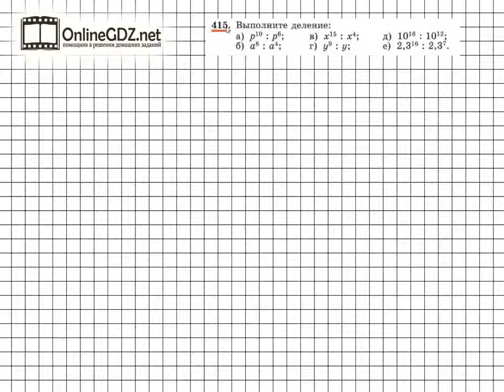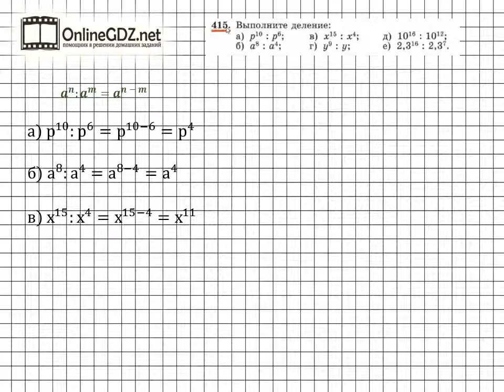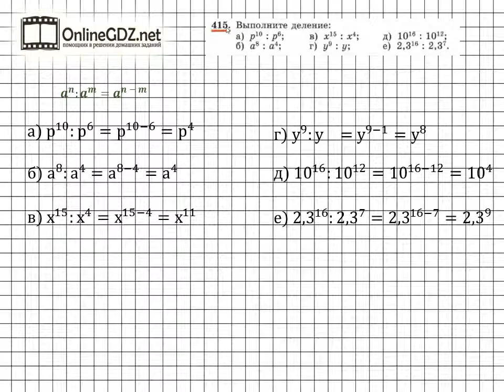Задание № 415 - Алгебра 7 класс (Макарычев)